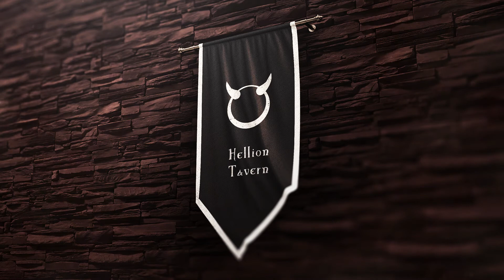The Hellion Tavern | Epic Fantasy Tavern Music | ASKII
Welcome to the Hellion Tavern! After a hard day of questing and adventure, theres naught a better place in all the realms for food, drink, and fellowship! From the novice adventurer to the battle hardend brigand, theres always room for another friendly face!

Usage Information

You are welcome to use this track in your non-commercial projects. Please credit me and put a link to my Bandcamp profile.